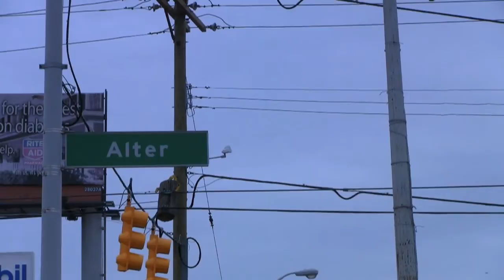Alter Road Documentary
A documentary that ask the question of why is there such a difference from one city to another. Why is the road a border line?